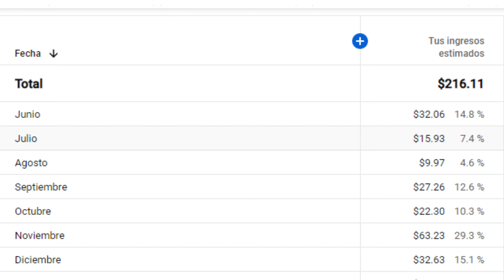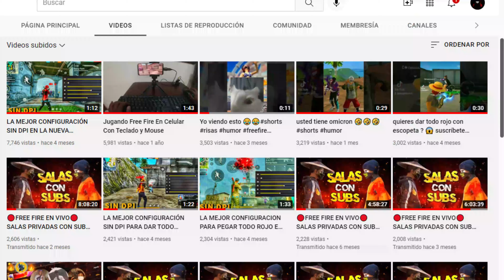CUANTO GANO CADA MES CON YOUTUBE 💰💰| ESTO PAGA YOUTUBE EN 2022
META DE ESTE VIDEO 100 LIKES  😲